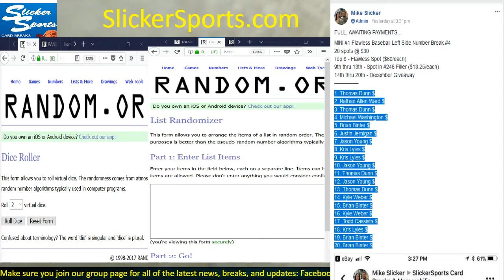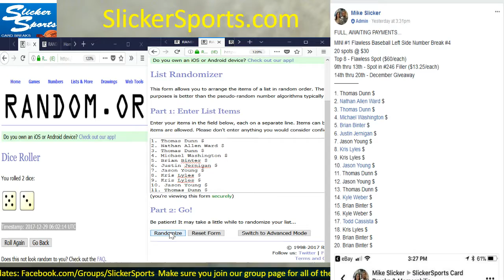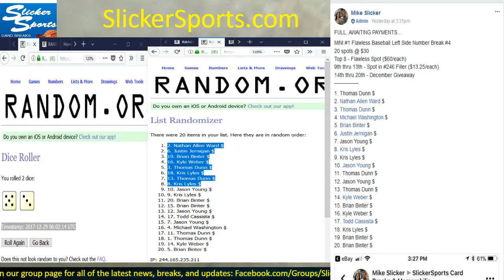MINI #1 Flawless Baseball Left Side Number Break #4